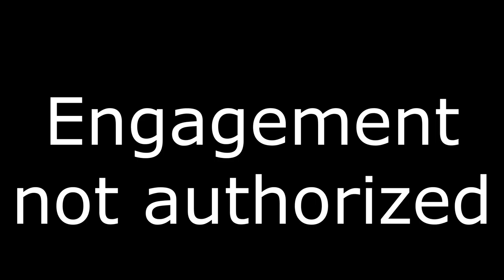A precarious cease fire [arma]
i ran out of ideas for how to edit this one so its pretty bloody basic frankly, that pretty much everything i need to say